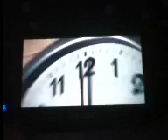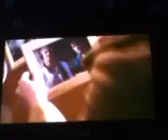Montage du film scary movie 4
Désoler pour la qualité de cette vidéo